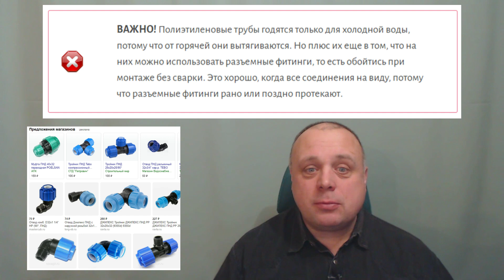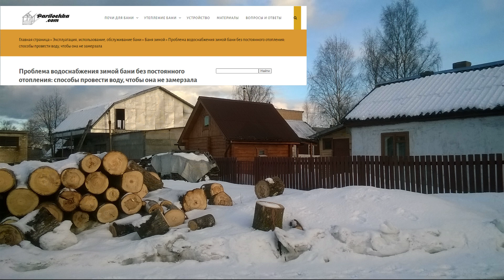Водоснабжение бани зимой без постоянного отопления: от водопровода в холодную баню по верху, воздуху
Отрывок из статьи о том, как сделать водоснабжение бани зимой, без постоянного отопления, с временным проживанием или постоянным. Как провести водопровод в холодную баню и утеплить его, чтобы не замерз зимой.
И как все это сделать правильно и по возможности своими руками. Если зимой замерзает вода в бане, то этот материал для вас!

Это канал Алексей Парилочка.ком.
Про баню и то, что с ней связано. Полезные материалы про строительство, ремонт, обслуживание и эксплуатацию бани.